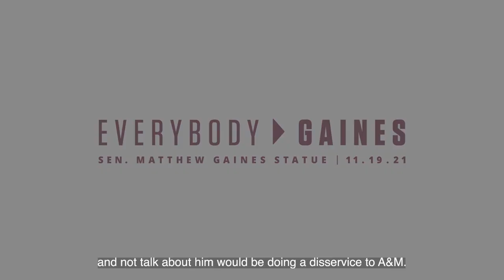Matthew Gaines Teaser - Matthew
On Nov. 19 at 3 p.m., a bronze sculpture will be dedicated in honor of the Texas senator in the heart of campus – the culmination of an effort by students, faculty, and staff spanning nearly 30 years.

The statue of Sen. Matthew Gaines will be located on the new Yolanda and Jimmy ‘65 Janacek Plaza between the Memorial Student Center and the Student Services Building.

Learn more about the event and the history of Sen. Matthew Gaines: u.tamu.edu/EverybodyGaines